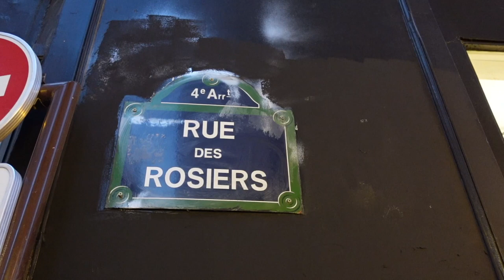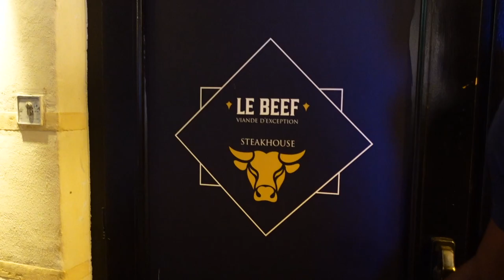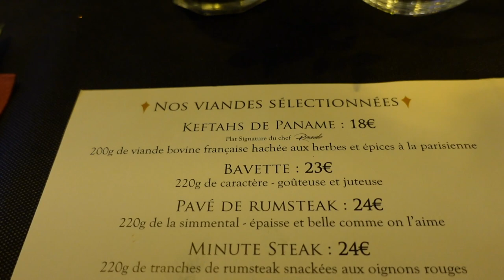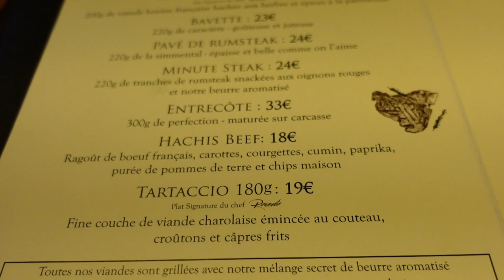Un RESTO 100% BOEUF d'exception : Kefta, entrecôte, bricks, ... - VLOG #1043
Avec DJ JASM, nous allons tester un restaurant spécialisé dans les viandes maturées d'exception 100 % Boeuf, avec de belles pièces (entrecôtes; etc...) mais aussi des plats signatures : cigares en bricks, keftas aux herbes, ... et un dessert très addictif!

Le resto : Le Beef, 33 Rue des Rosiers, 75004 Paris